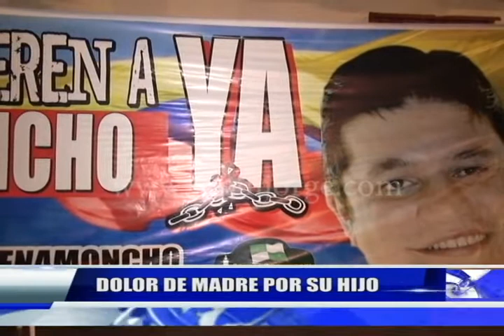Dolor de madre por su hijo